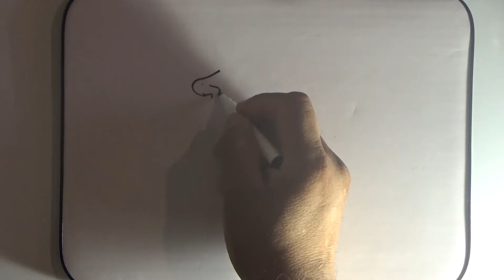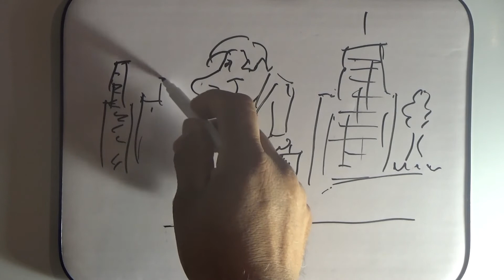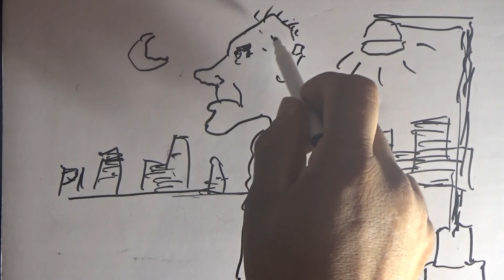Como hacer caricaturas con plumon